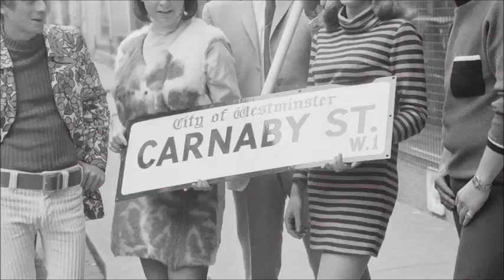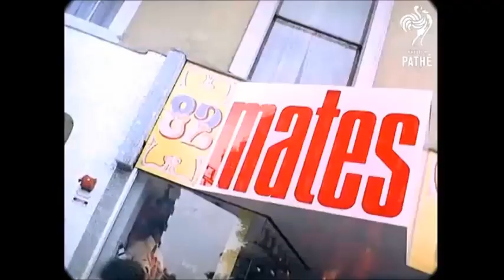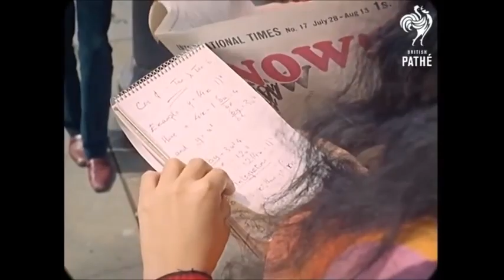The Jeremy Spencer Band ‎| Cool Breeze